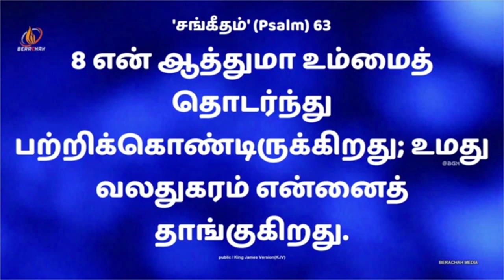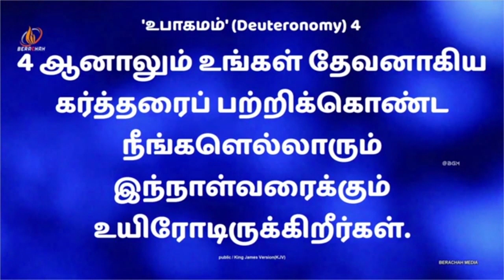Cling to Your Faithful God | Pr Justin Moses | Tamil Christian Messages